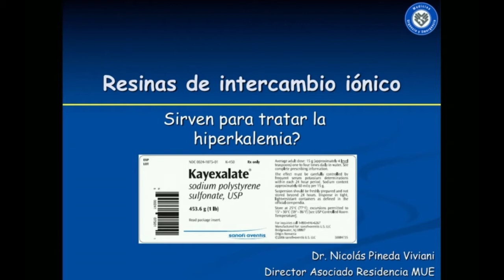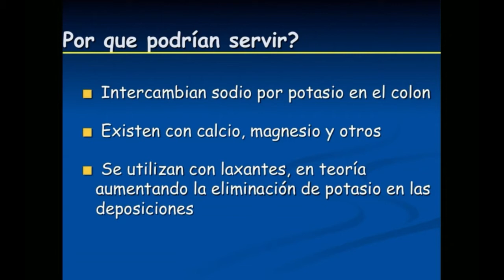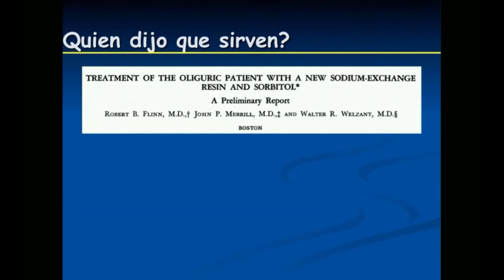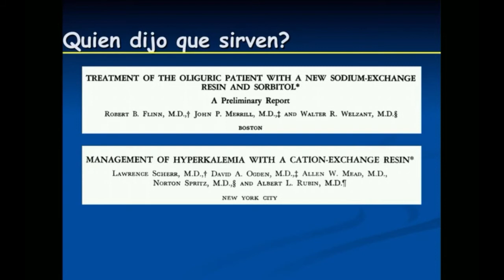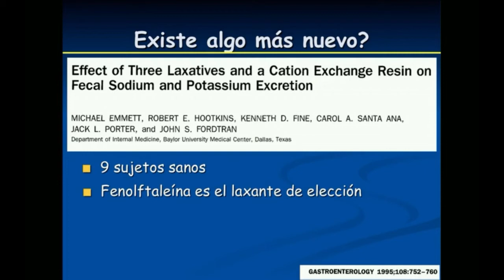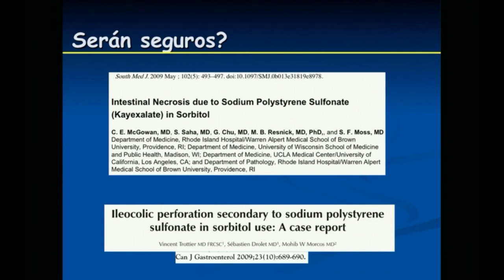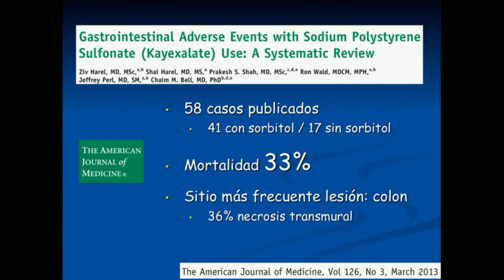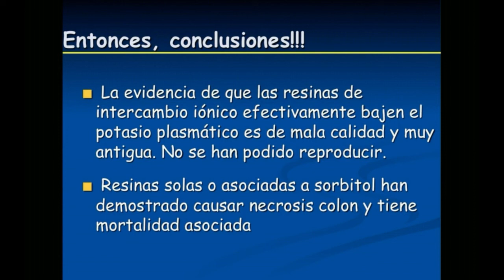Resinas de intercambio ionico, utilidad en urgencia?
Las resinas de intercambio, kayexalate y otros, tienen alguna utilidad para el manejo de hiperkalemia en urgencia? por que si y por que no? cuanto se demoran? complicaciones? evidencia?
El Dr Pineda nos habla del tema.